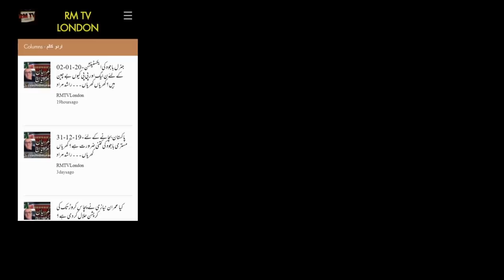General Qamar Javed Bajwa’s Failed Saudi Trip.Khrian Khrian Rashid Murad 20/08/2020 RM TV London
Latest episode of Khrian Khrian / Aap Kay Sawaal by Rashid Murad 20/08/2020. RM TV London.
جنرل باجوہ کا ناکام  سعودی دورہ اور ملتانی پِیر کی مرمت. کھریاں کھریاں۔۔۔راشد مراد۔۔۔20/08/2020

Geneal Qamar Bajwa and General Faiz Hameed’s  failed trip to Saudi Arabia
Story of  dispute between Shah Mahmoud Qureshi and Imran Khan’s principal secretary Azam Khan.